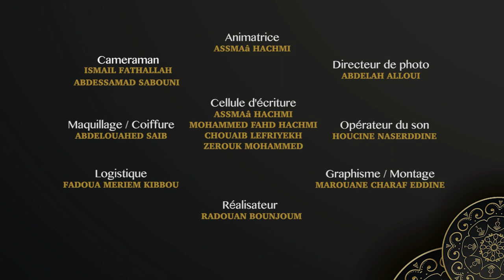وقفة مع السلوك - تضييع الوقت - الحلقة 17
وقفة مع السلوك - تضييع الوقت